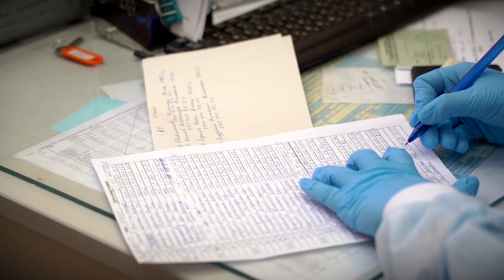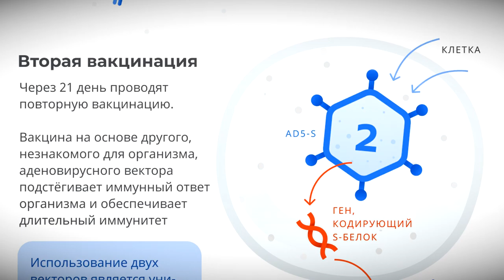Тверские учителя начали массово вакцинироваться